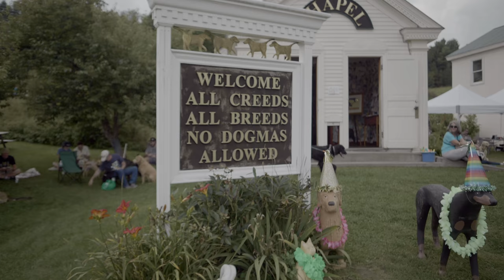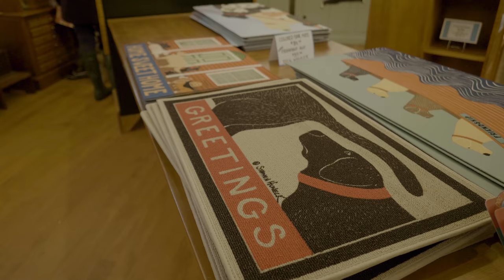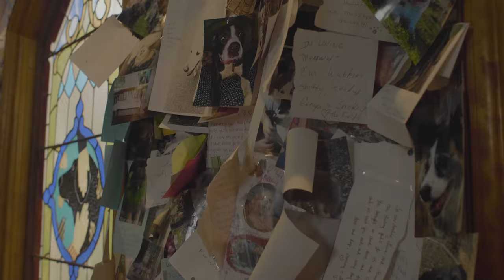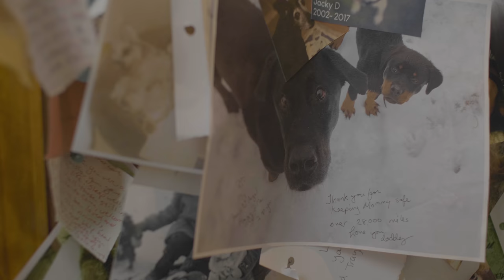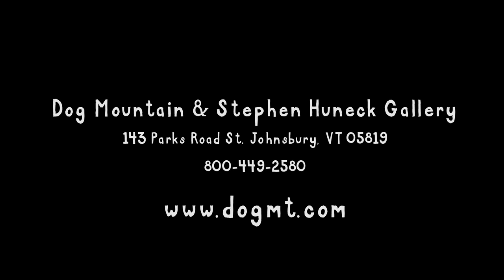Dog Mountain: A Story of Love, Dogs, & Art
Directed by Alex Shea and Patrick Kennedy

Funding for this video was made possible through a storytelling grant from the Vermont Community Foundation's Northeast Kingdom Fund